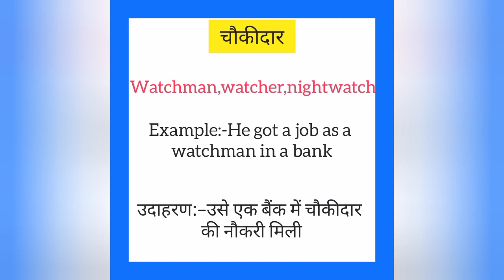Chaukidaar ko english mein kya kahate hain | चौकीदार इंग्लिश में क्या कहते हैं | Watchman meaning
Chaukidaar ko English me kya kahate hain
Chaukidaar को इंग्लिश में क्या कहते है

चौकीदार को इंग्लिश में watchman कहते हैं
Chaukidaar ko English mein watchman kahate hain